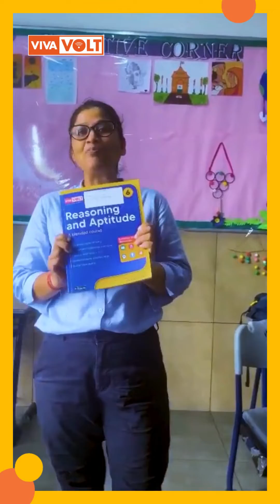Testimonial: VOLT Reasoning and Aptitude Workshop | Part 2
Don't just take our word for it – listen to the experiences of teachers who've been transformed by our Reasoning and Aptitude Workshop!